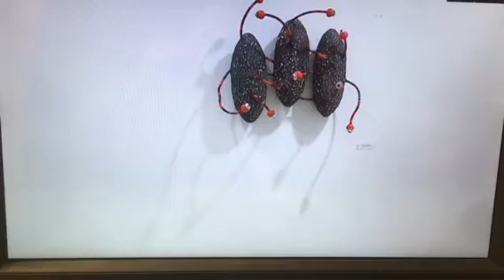Sanja Sremac / izložba Stapanje / jutarnji program RTS / 2021.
Izložba "STAPANJE" Sanje Sremac
od 29. septembra do 8. oktobra 2021.
Galerija Singidunum, Kneza Mihaila 40, Beograd
 Sanja Sremac nas  iz izložbe u izložbu  iznenadjuje svojom kreativnošću i svežinom ideja, a tokom poslednjih nekoliko godina ona uspešno održava balans izmedju kvaliteta i kvantiteta svog izlagačkog delovanja. Na vrhuncu umetničke snage i kreativnog naboja , sa bogatim izložbenim iskustvom na samostalnim, sekcijskim  i kolektivnim postavkama, Sanja je autor koji svaki svoj izlazak pred stručnu javnost,  publiku i kolege dovodi do savršenstva, ostajući verna svom autentičnom rukopisu,  prepoznatljivom likovnom izrazu i stilu. Tragajući za novim kombinacijama formi, materijala i tehnikama izrade, u procesu nastanka svake  kolekcije  radova, Sanja u svaku novu postavku ugradi celo svoje biće, svoje emocije, totalno se predaje procesu stvaranja, svojom inventivnošću i maštom  preskače po nekoliko stepenika prelazeći  sa visokog na još viši vrh na kome sve pršti od fantastične i nestvarno dobre energije.
      I ovoga puta se njena osnovna ideja za izložbu vrti oko fuzije i  kontrasta, sveta oko nas i onome što je u nama samima. Nju intrigiraju i inspirišu veze i konekcije izmedju ljudi i prirode, osećanja i čula, procesi sjedinjavanja i stapanja, mirisi i dodiri... Sve skulpture, panoi,  zidne i podne instalacije su izradjene u tehnici kamenine u vrlo smelim  kombinacijama sa peskom, staklom i metalnim elementima.  Cela postavka je jedna ozbiljno pripremljena i osmišljena igra formi, materijala i boja ( crvena,crna i bela ). Oblicii i simboli  su puni života, materijali svojim sastavom, tvrdoćom i kompaktnošću  daju  odredjeni moćni  ton eksponatima, a kontrasti boja podsvesno utiču na posmatrača i u nama izazivaju različita emotivna stanja. Nazivi radova (" Točak", " Virus", "Logoreja ", " Red holes", " Repercussion ", " Waves", " Pročišćenje ", Distance"... )  nas još jače uvlače u predstavljenu  ikonografiju ( krug, točak, rupa, talasi, bodlje, virus... ) i upućuju nas na ozbiljno  promišljanje o našoj stvarnosti, o mikro i makro svetu na  koji nam Sanja svojim likovnim jezikom ukazuje.
   Maja Škaljac- Stanošević, istoričar umetnosti
Sanja Sremac vizuelna umetnica koja se bavi keramikom u obliku skulptura, panoa i instalacija, spaja klasične i savremene stvaralačke prakse. Rodjena 1969. godine u Beogradu. Završila srednju dizajnersku školu. Diplomirala na FPUD-u na odseku keramika i staklo. Samostalni umetnik, član ULUS-a i ULUPUDS-a. Izlaže od 1992. godine, preko dvesta  žiriranih grupnih izložbi u zemlji i inostranstvu. Učestvovala na brojnim kolonijama, radionicama i festivalima. Radovi joj se nalaze u privatnim zbirkama i ustanovama kulture. Do sada je priredila 15. samostalnih izložbi. Dobitnik brojnih priznanja i nagrada za svoje stvaralaštvo.
Pored keramike bavi se digitalnim umetnostima. Živi i radi u Beogradu.